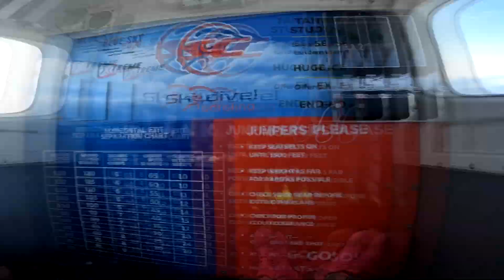Dyon Mosby - Tandem Skydive at Skydive Indianapolis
Music used in Skydive Indianapolis' videos includes but not limited to the following: Tobu: Colors, Higher | JPB: High | Lensko: Circles | Electric Joy Ride: Origin | Hinkik & A Himitsu: Realms | A Himitsu: Adventures | Ikson: Last Summer | FREDJI: Happy Life | DIZARO: YouMakeMe | Markvard: Memories - Dyon Mosby